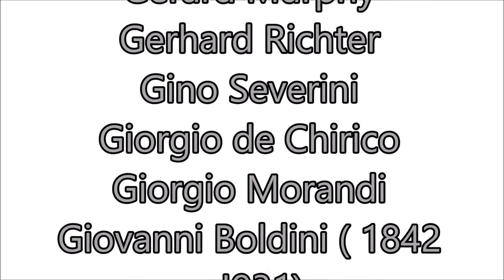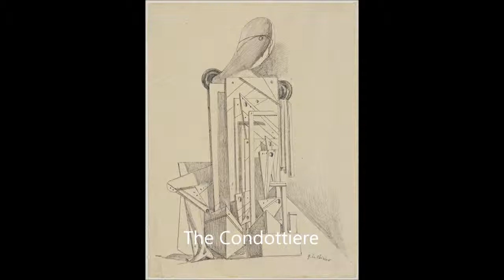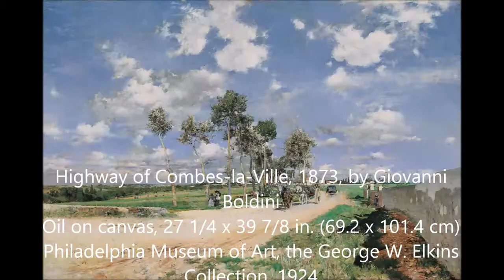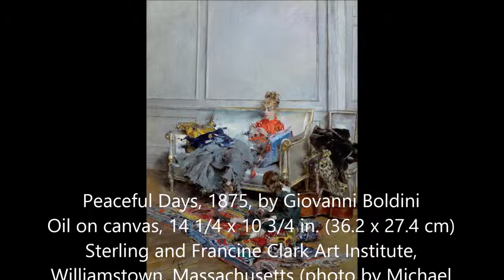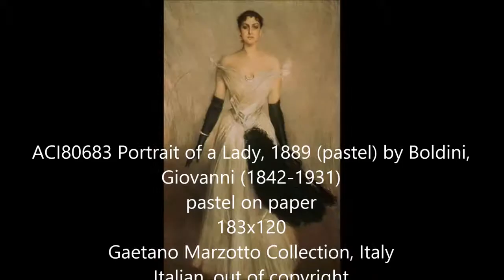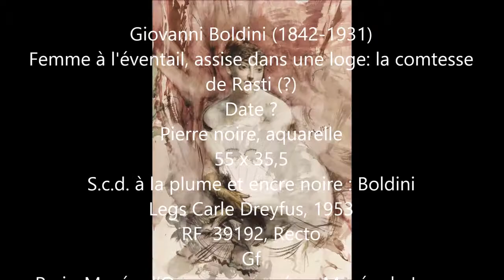video art collection G. By Marco Brevi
G- Gabriel Orozco, Gabrielle Munter, Gary Simmons, Gauguin Paul, Gego, George Grosz, Georges Bataille, Georges Braque, Georges Ribemont , Georges Rouault, Georges Pierre Seurat, Georgia O'Keeffe, Gerard Murphy, Gerhard Richter, Gino Severini, Giorgio de Chirico, Giorgio Morandi, Giovanni Boldini ( 1842 - !931)